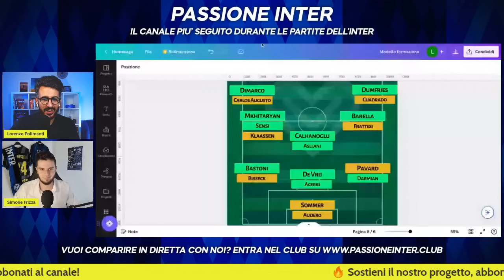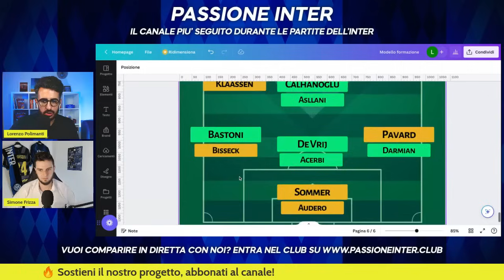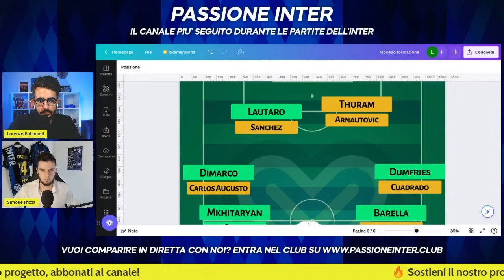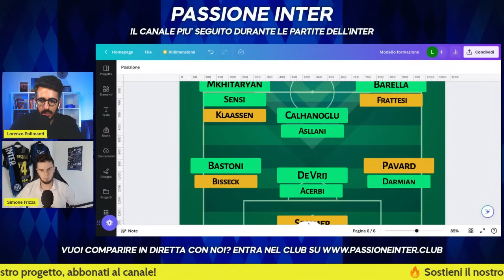ANALISI TOTALE sul MERCATO dell'Inter e Voto che FA DISCUTERE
CALCIOMERCATO INTER: VOTO AL MERCATO

Calciomercato chiuso anche per l'Inter, con gli arrivi di Sommer, Audero, Di Gennaro, Bisseck, Pavard, Cuadrado, Carlos Augusto, Klaassen, Frattesi, Arnautovic, Marcus Thuram e Sanchez. Diamo il nostro giudizio al mercato dell'Inter. Tu che voto dai?